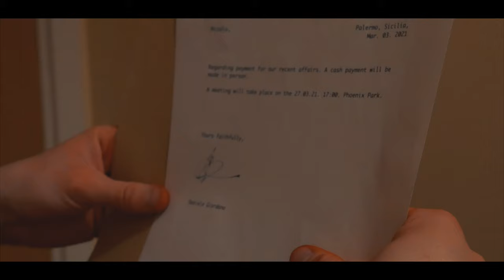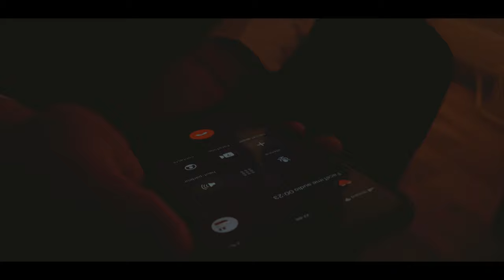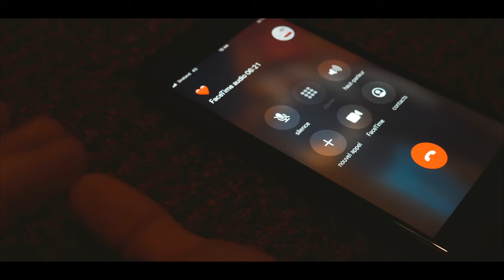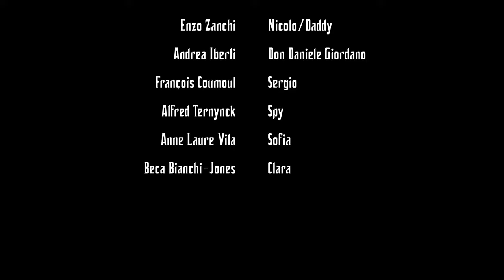Albero Rosso - Short Film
Short film by Rhiannon Shipton for first year Film and TV Production at Griffith College Dublin

Nicolo/Daddy played by Enzo Zanchi
Don Daniele Giordano played by Andrea Iberti
Sergio played by Francois Coumoul
Spy played by Alfred Ternynck
Sofia played by Anne Laure Vila
Clara played by Beca Bianchi-Jones